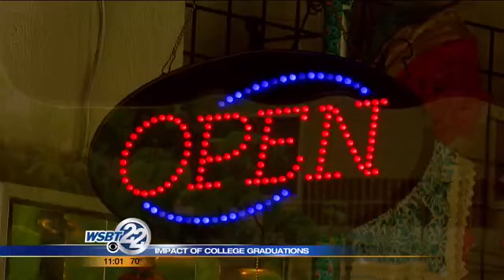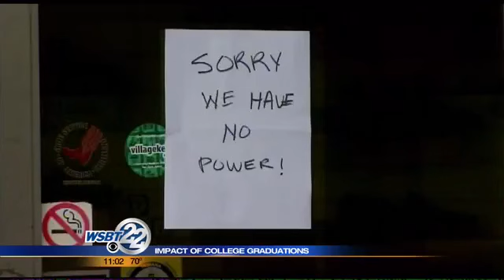College graduations help stimulate the local economy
Millions of dollars. Visit South Bend-Mishawaka says that's how much money college graduations bring in to our area each year. _________________